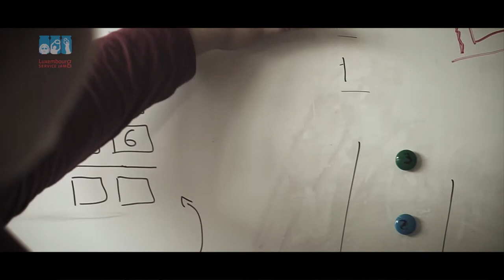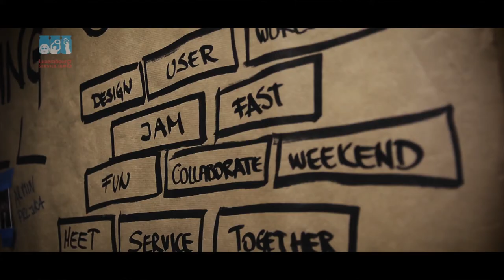Luxembourg Service Jam 2018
Organized by Art Square Lab